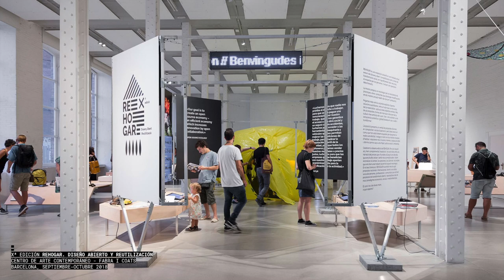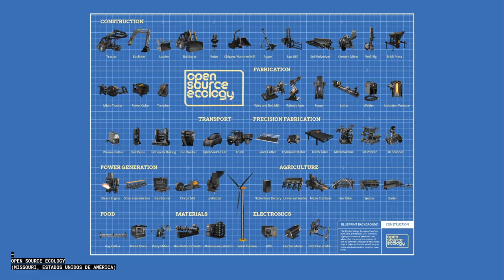REHOGAR Diseño Abierto y Reutilización. Un año en un día 2019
REHOGAR es una exposición colectiva y un encuentro anual en torno al diseño abierto y la reutilización como herramientas de transformación social. En su décima edición, propone un recorrido por un ecosistema de prácticas, herramientas y productos que plantean modificaciones en nuestros actuales hábitos de consumo y producción.
Lo cuenta Alberto Flores ( Makea Tu Vida) durante las charlas de un año en un día, conducidas por Antonella Broglia, en las que se dan a conocer proyectos destacados del año en Medialab Prado.